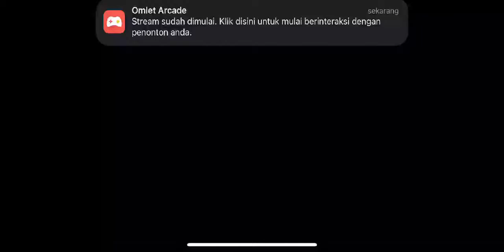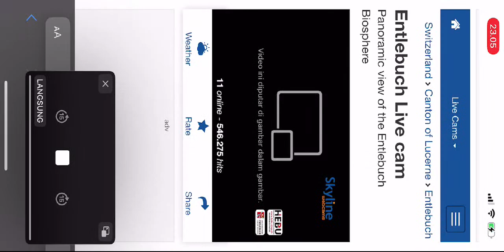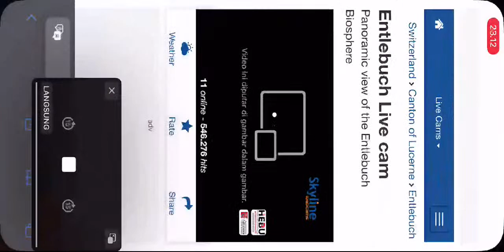🔴Switzerland Entlebuch Live Cam